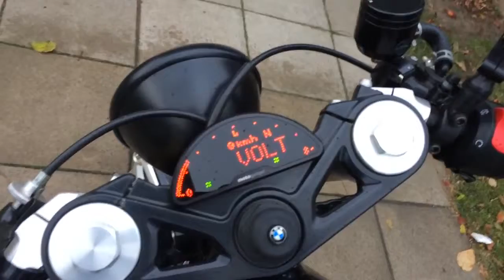BMW R80 # gorgeous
BMW R80 Martin2 Cafe racer 2017